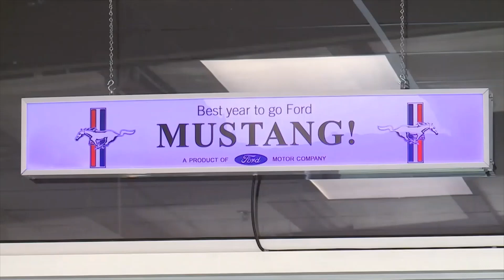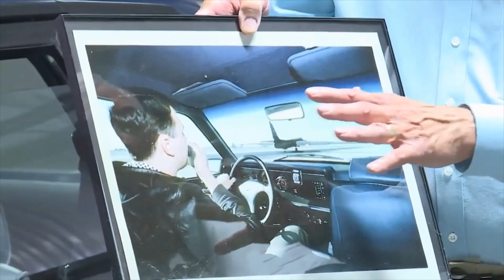Simply Southern came and visited Mustang Museum of America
Simply Southern came out to visit.